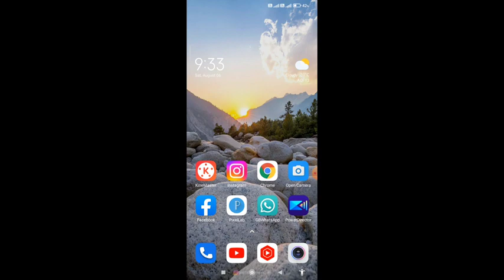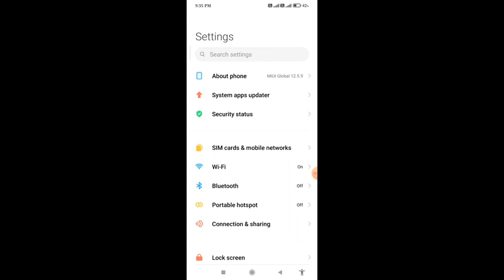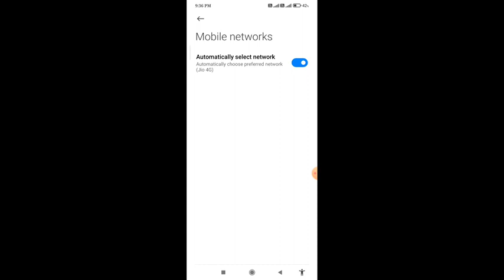Call Ended Problem Solved | Call Ended Problem On Android | How To Solve Call Ended Problem | 2023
Call Ended Problem Solved | Call Ended Problem On Android | How To Solve Call Ended Problem | 2022

If you reboot your phone, does it still
happen? That is most common with carrier
registration issues, so if a reboot doesn't
help, try removing the SIM card, cleaning it,
and re-inserting it. If that doesn't help, call
your carrier and see if they can 'reset' your
registration on the network.

4. Redmi phone Solution VoLTE
5. Jio Call Ended issue resolve in 1 minute tech in hindi
6. call new mobile phone
7. sim call setting
8. calling problem
9. Volte problem
10. Redmi phone Solution VoLTE
11. call ended problem
12. voice call problems
13. call not connecting problem solved
14. reliance jio sim no network signal problem
15. Call Not Connecting Problem Solved
16. call ended problem on android
17. call end problem in airtel
18. Voice Call Problems
19. call end problem in vodafone
20. call end problem in idea